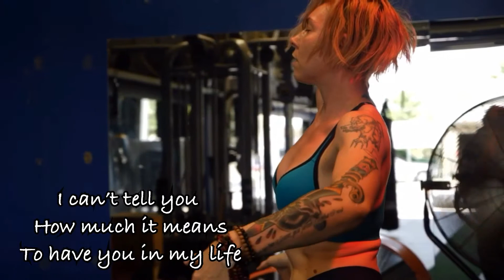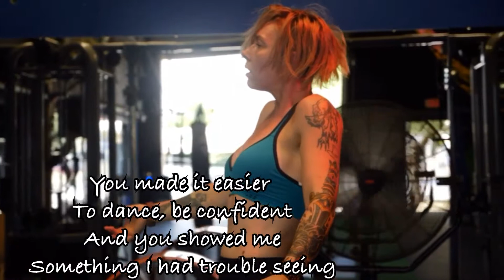2018 Dance Compilation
Videographer: Iamhethatis